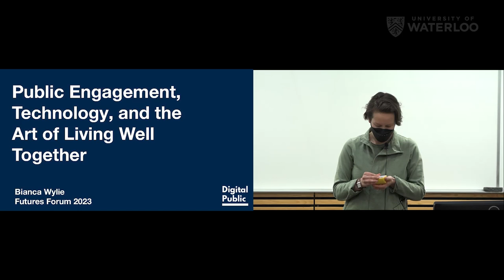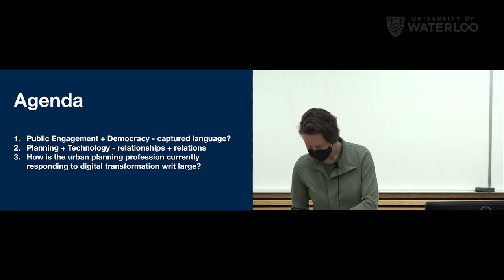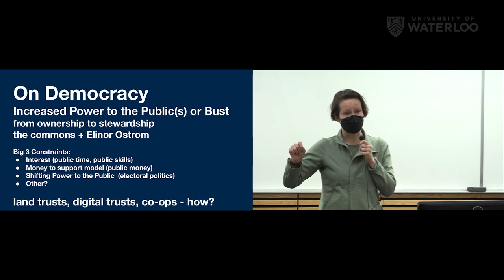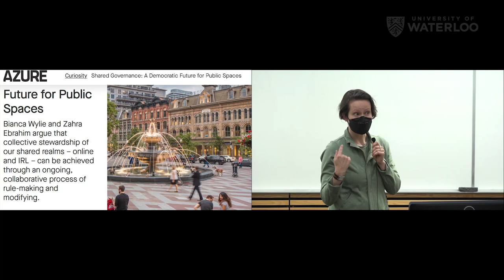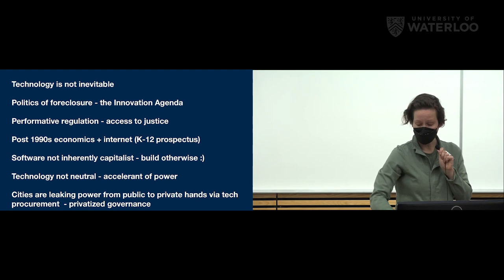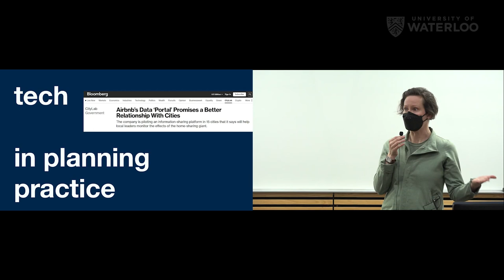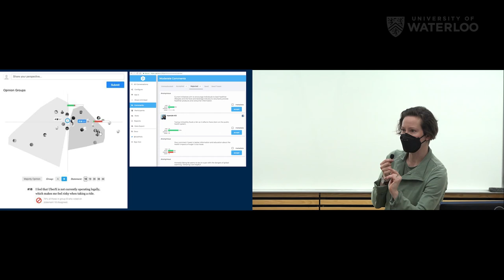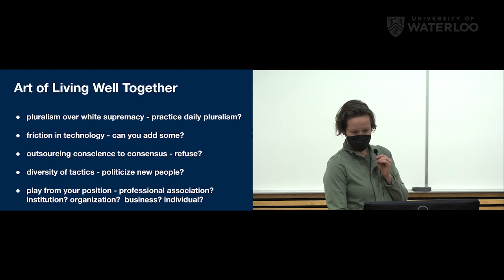Public Engagement, Technology and the Art of Living Well Together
The inaugural Futures Forum on May 10 focused on opportunities and challenges of public engagement, as viewed through the lens of technological, socio-economic, and political changes. Bianca Wylie gave the keynote address, Public Engagement, Technology and the Art of Living Well Together.